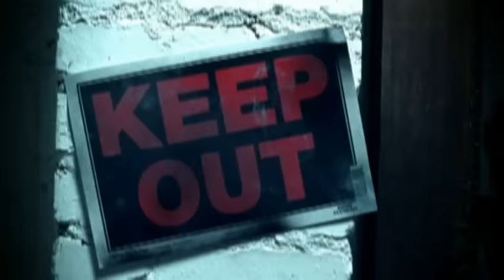Metro Station - Shake It (Official Video)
Metro Station's official music video for 'Shake It'.

Lyrics:

Now, if she does it like this
Will you do it like that?
Now, if she touches like this
Will you touch her right back?
Now, if she moves like this
Will you move it like that?